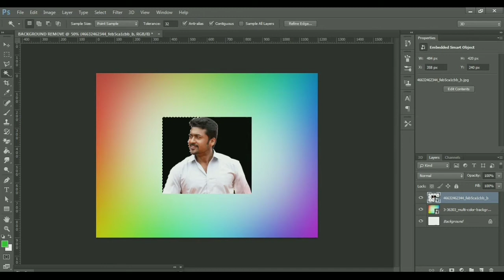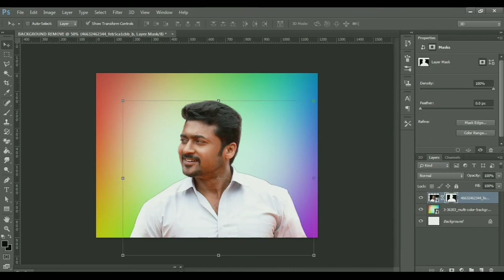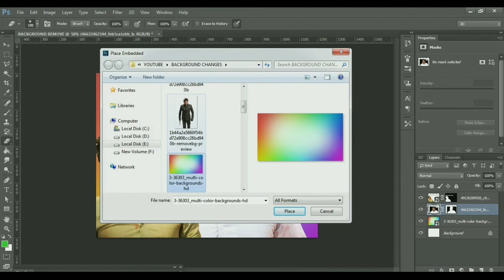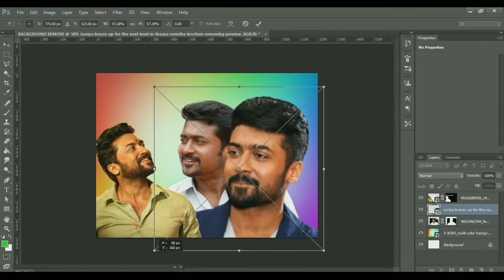how to remove background in photoshop 2021 | Background Change Easy Technique | Photoshop Tutorial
Hi Friends, welcome back to other photoshop tutorial.
In this video, I'll show you how to remove background in photoshop. It's essential for every Photoshop designer to understand how to remove background

Wellcome To My Youtube Channel “Athvik Updates”
Here, you will find Government updates and Educational videos on almost every topic that is excellent and useful for you. Thank you visiting my channel.